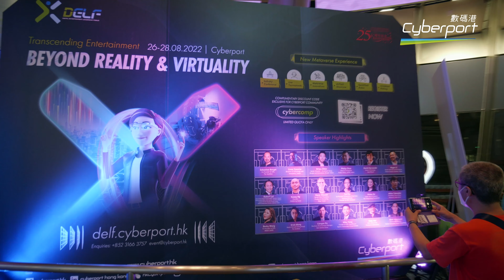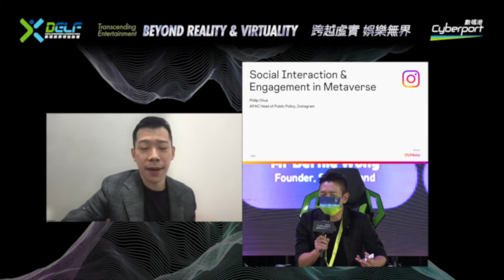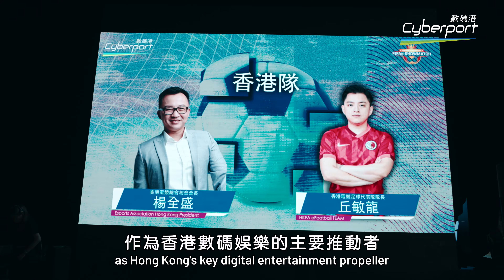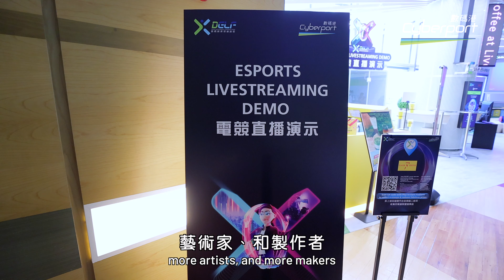DELF2022: 剖析數碼娛樂未來發展及趨勢 上演嶄新元宇宙沉浸式娛樂體驗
DELF2022: Deep Dives into Future Trends in Digital Entertainment and Showcases an Immersive Entertainment on Metaverse

元宇宙嘅興起以及 Web3.0 時代嘅演變進程，令數碼娛樂產業發展繼續蓬勃， 2022數碼娛樂領袖論壇 以「跨越虛實 娛樂無界」為主題，並透過元宇宙平台 Decentraland 首設元宇宙展館，為公眾提供一個沉浸式互動體驗。

一連三日嘅數碼娛樂同元宇宙年度盛事已經圓滿落幕！依家帶大家一齊回顧各項精彩嘅活動及體驗，期待2023 年再同大家見面！

With the emergence of metaverse and the evolution of Web 3.0 era, empowering the digital entertainment industry continues to thrive. DELF2022 returned under the theme “Transcending Entertainment Beyond Reality and Virtuality” and presented on a metaverse arena at Decentraland for online participants to have an interactive immersive fun experience.

The three-day digital entertainment and metaverse extravaganza was such a blast! Here comes the recap of some memorable moments of DELF2022 . We hope to see you again in 2023, until next time!